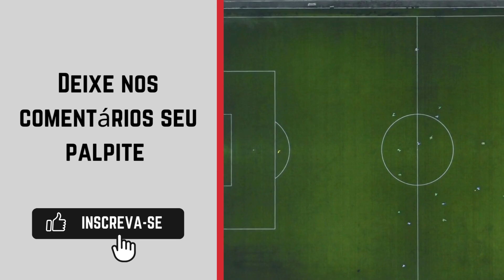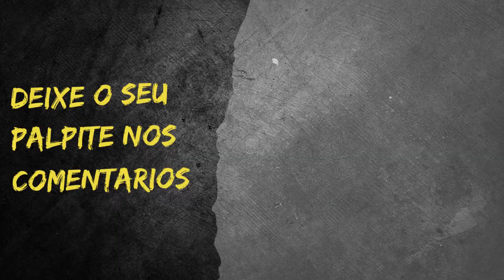Jaguar x Ypiranga-PE - Campeonato Pernambucano Série A2